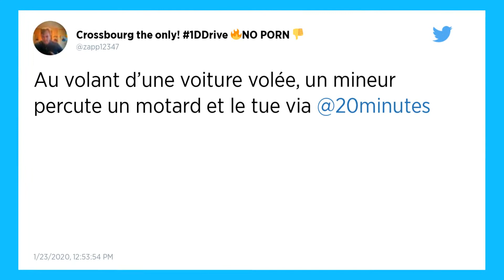Aveyron. Un motard décède percuté par une voiture volée, un mineur soupçonné d’être le conducteur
Quatre personnes, dont trois mineurs, sont soupçonnées d’être impliquées dans un accident qui a coûté la vie à un motard de 47 ans, lundi 20 janvier à Olemps. Le quadragénaire a été percuté par un véhicule volé la veille. L’un des adolescents aurait été au volant au moment du drame.

Un motard âgé de 47 ans est décédé après avoir été percuté par une voiture, lundi 20 janvier à Olemps, près de Rodez (Aveyron).

Finalement, l’appel a pris fin ce mercredi. Selon les premiers éléments de l’enquête, la voiture qui a percuté le motard avait été volée la veille, rapporte Centre Presse Aveyron. Trois mineurs âgés de 13 à 16 ans et un homme de 42 ans ont été interpellés et placés en garde à vue.